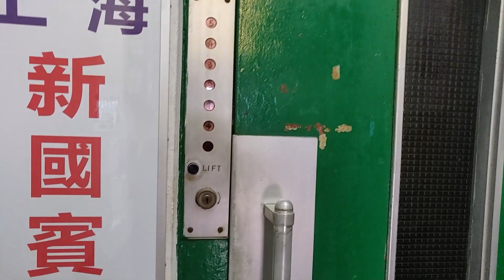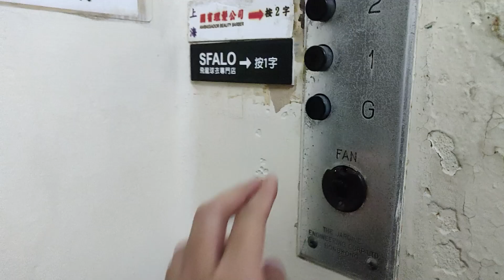銅鑼灣蘭芳道21-23號Schindler升降機 (feat. Contrazenca)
Filmed w/ Contrazenca (UnknownIdentity)

地點: 香港香港島銅鑼灣蘭芳道21-23號

牌子 Brand: 迅達 Schindler
型號 Model: AC/2
投入服務年份 Year of Commission: 1955
載重 Load: 340 公斤 kg (750 磅 LBS)
乘人 Capacity: 5 人 Person
途經樓層 Serve Floors: G, 1-5

這是位於銅鑼灣蘭芳道建築群的另一座商住大廈，同樣採用1950年代的迅達拉閘產品，以交流電-雙速機(AC/2)的形式驅動，規格與蘭芳道5-7號、9-11號和17-19號大致相同。

設備和水牌仍採用1950年代的迅達款式，木質拉閘也被保留，同時機外樓層顯示的紅燈仍可清楚地顯示「IN USE」字樣，然而本機的機門和機廂改用了另一款色調，而且按鈕面板上的迅達標誌改印在警鐘按鈕上方。

Schindler Lift @ 21-23 Lan Fong Road, Causeway Bay, Hong Kong Island, Hong Kong